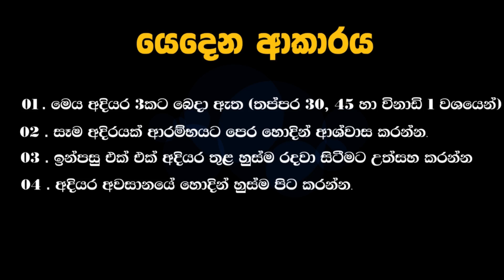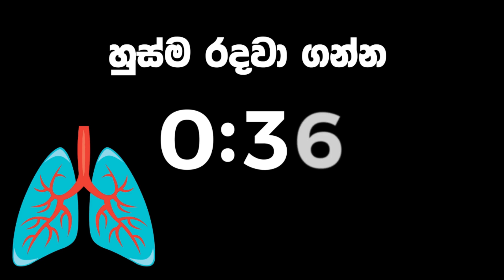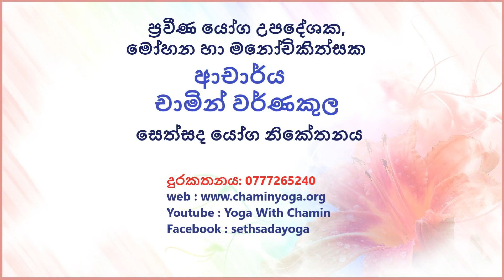How to Increase Lung Capacity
The daily practice of yoga can help in strengthening the muscles of the chest, increase lung capacity and boost oxygen intake. Yoga can help in keeping your lungs healthy and strong thereby improving your breathing and oxygen intake.

අපගේ යෝග වැඩසටහන්,යෝග ඩිප්ලෝමා ඇතුළු පාඨමලා වලට සහභාගී වීමට මෙන්ම වැඩි විස්තර දැනගැනීමට කතා කරන්න 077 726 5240